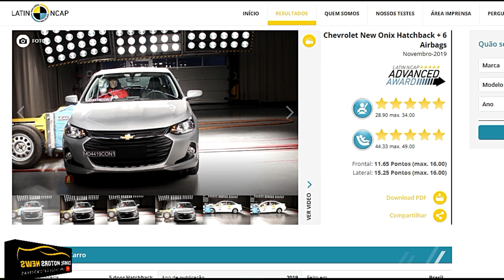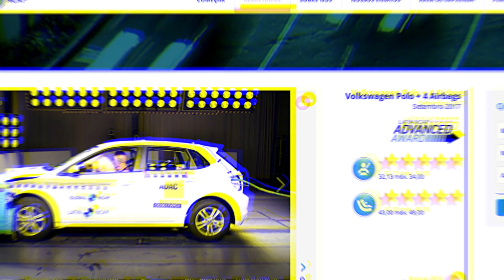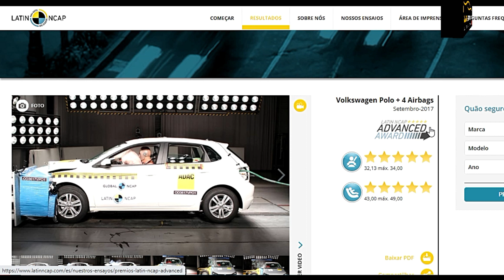QUAL O HATCH 2023 MAIS SEGURO DO BRASIL? E O PREÇO? SERÁ O ONIX , HB20 , POLO , ARGO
Confira neste vídeo o hatch compacto mais seguro do Brasil desde sua versão de entrada seria o novo Onix 2023, novo HB20 2023, Novo polo 2023 ou o Novo Argo 2023? confira também o preço dos 4 modelos nas suas versões de entrada.

Neste canal você vai ficar por dentro dos lançamentos automotivos e também das motos, trazemos as novidades do mercado automotivo com preços e versões atualizados. antes de comprar um carro novo ou uma moto veja o video do canal.